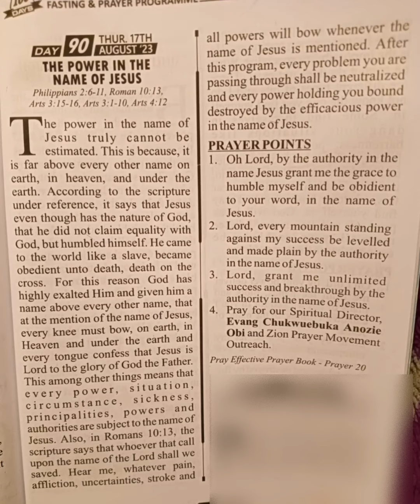Day 90 Of Our 100 Days Fasting And Prayer Prayer Booklet /Zion Prayer Movement Outreach